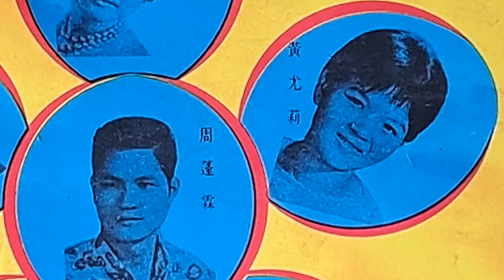無緣的行船兄 黃尤莉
無緣的行船兄
獅王唱片 LN-138
作詞：周蓬霖
原唱：黃尤莉

紅色的日頭也已經要落西。港邊的船隻也是漸無看見  阮彼個心愛的行船人  為怎樣這久攏無想要回鄉里  無緣的行船兄哥  請你趕緊返來

異鄉的行船兄怎樣過日子  乎阮來為你病相思睏攏睏袂去  阮彼個心愛的行船人。你站在他鄉不知有交別人無？無緣的行船兄哥  請你趕緊返來

有聽著遠遠的船螺的聲音  港邊的海鳥也是歡喜你返來  阮彼個心愛的行船人  手提紅色チャンバ對阮搖搖弄。心愛的行船兄哥  緊偎來阮身邊